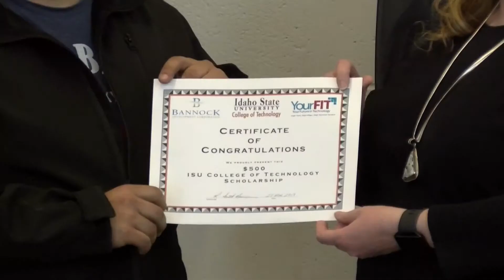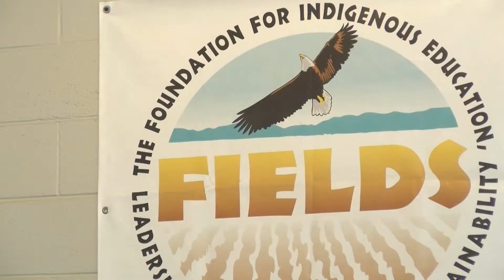Shoshone-Bannock High School Graduates First FIELDS Students